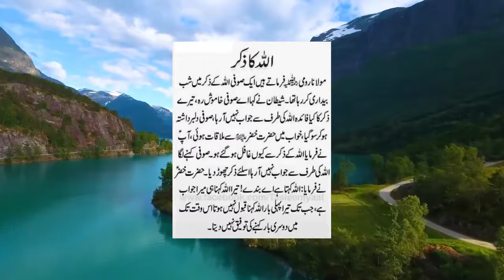Allah Ka Zikar dhikrofallah wazifa hadees | اللہ کا ذکر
Allah Ka Zikar

’’اسلام میں ذکر الٰہی کی فضیلت کا اندازہ اس بات سے ہوتا ہے کہ جو بندہ ذکرِ الٰہی میں مشغول ہو خود اللہ رب العزت اسے یاد رکھتا ہے اور ملاء اعلیٰ میں اس کا ذکر کرتا ہے۔ قرآن حکیم میں ارشادِ باری تعالیٰ ہے :

فَاذْکُرُوْنِيْ اَذْکُرْکُمْ وَاشْکُرُوْالِيْ وَلَا تَکْفُرُوْنِo

’’سو تم مجھے یاد کیا کرو میں تمہیں یاد رکھوں گا اور میرا شکر ادا کیا کرو اور میری ناشکری نہ کیا کرو‘‘

 البقره، 2 : 152

اس آیتِ کریمہ میں اللہ تبارک و تعالیٰ نے اپنا ذکر کرنے کا حکم دیا کہ اے میرے بندو! میرا ذکر کرو، اگر تم میرا ذکر کروگے تو میں اس کے بدلے میں تمہارا ذکر کروں گا اور یہ ذکر کبھی ختم نہیں ہوگا۔ صحیح بخاری اورصحیح مسلم میں حضرت ابوہریرہ رضی اللہ عنہ سے مروی حدیث قدسی میں حضور نبی اکرم صلی اللہ علیہ وآلہ وسلم نے فرمایا کہ اللہ عزوجل کا ارشاد ہے :

اَنَا عِنْدَ ظَنِّ عَبْدِيْ بِيْ وَ أنَا مَعَه إِذَا ذَکَرَنِيْ فَإِنْ ذَکَرَنِي فِي نَفْسِهِ ذَکَرْتُه فِی نَفْسِي، وَ إِنْ ذَکَرَنِی فِي مَلَاءٍ ذَکَرْتُهُ فِی مَلَاءٍ خَيْرٍ مِنْهُمْ، وَ إِنْ تَقَرَّبَ إِلَيَ بِشِبْرٍ تَقَرَّبْتُ إِلَيْهِ ذِرَاعاً، وَ إِنْ تَقَرَّبْ إِلَيَّ ذِرَاعًا تُقَرَّبْتُ إِلَيْهِ بَاعًا وَ إِنْ أتَانِيْ يَمْشِيْ أتَيْتُهُ هَرْوَلَةً.

’’میں اپنے بندے کے گمان کے ساتھ رہتا ہوں اور جب وہ میرا ذکر کرتا ہے تو میں اس کے ساتھ ہوتا ہوں پس اگر وہ مجھے اپنے دل میں یاد کرے تو میں بھی اسے اپنے دل میں یاد کرتا ہوں اگر وہ مجھے کسی مجمع کے اندر یاد کرے تو میں اسے اس سے بہتر مجمع کے اندر یاد کرتا ہوں اور اگر وہ بالشت بھر میرے قریب ہوتا ہے تو میں ایک بازو کے برابر اس کے قریب ہوجاتا ہوں، اگر وہ ایک بازو کے برابر میرے نزدیک آئے تو میں دونوں بازؤں کے برابر اس کے نزدیک ہوجاتا ہوں، اگر وہ چل کر میری طرف آئے تو میں دوڑ کر اس کی طرف جاتا ہوں۔‘‘

 1. بخاری، الصحيح، کتاب التوحيد، باب قول اﷲ تعالیٰ ويحذّرکم اﷲ نفسه، 6 : 2694، رقم : 6970.
2. مسلم، الصحيح، کتاب الذکر والدعا، باب الحث علی ذکر اﷲ تعالیٰ، 4 : 2061، رقم : 2675

صحیح بخاری اور صحیح مسلم کی اس حدیث نبوی صلی اللہ علیہ وآلہ وسلم سے معلوم ہوتا ہے کہ ذاکر جب تنہا ذکر کرتا ہے تو اللہ تعالیٰ بھی اس کا ذکر تنہا کرتا ہے اور جب وہ زمین پر مخلوق کا اجتماع منعقد کر کے خود بھی ذکر کرتا ہے اور بندوں سے بھی ذکر کرواتا ہے تو اللہ تعالیٰ بھی عرش پر ارواحِ ملائکہ اور انبیاء علیہم السلام کی محفل میں اس کے نام کا ذکر کرتا ہے۔ جس مجلس میں بندہ ذکر کرتا ہے وہ کمتر ہے کیونکہ زمین پر یہ اجتماع ہم جیسے گنہگاروں کا ہے جبکہ عرش پر منعقد ہونے والا مجمع ذکر ملائکہ کاہوتا ہے اور وہ بلند تر ہوتا ہے۔

امام ترمذی نے ابواب الدعوات میں ذکر کی فضیلت میں حضرت عبداللہ بن بسر رضی اﷲ عنہما سے روایت کیا ہے۔ ایک آدمی نے حضور نبی اکرم صلی اللہ علیہ وآلہ وسلم سے عرض کیا :

یا رسول اللہ! اسلامی احکام مجھ پر غالب آگئے ہیں آپ صلی اللہ علیہ وآلہ وسلم مجھے کوئی ایسا عمل بتائیں، جسے میں انہماک سے کرتا رہوں۔ حضور نبی اکرم صلی اللہ علیہ وآلہ وسلم نے فرمایا :

لَا يَزَالُ لِسَانُکَ رَطَبًا مِنْ ذِکْرِ اﷲِ.

’’تیری زبان ذکرِ الٰہی سے ہمیشہ تر رہنی چاہئے۔‘‘

 ترمذی، الجامع، أبواب الدعوات، باب ماجاء فی فصل الذکر، 5 : 458، رقم : 3378

وا